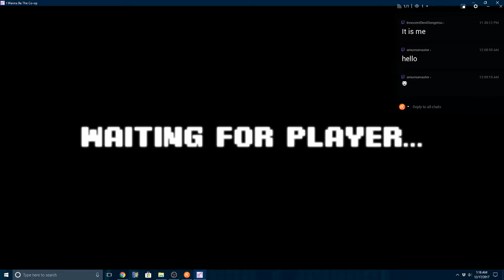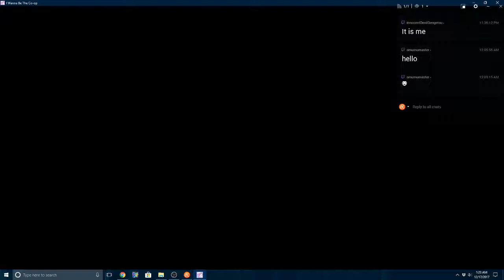Today's Menu : I Wanna Be The Co-op! (Part 3)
A mixture of "I Wanna be the Boshy" and "I wanna be the Co-op". Fantastic games! Really recommend them!